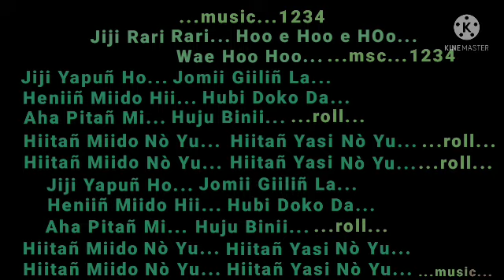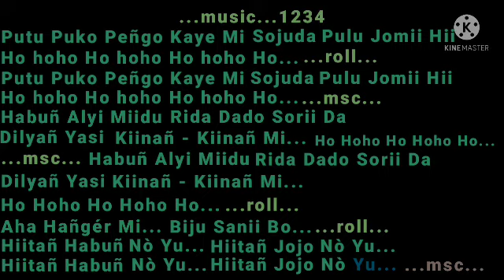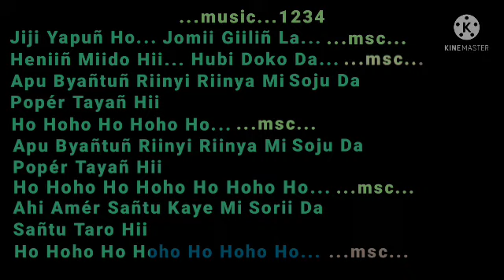Jiji Yapuñ | Lyrical Track | Kuru Ruja | Ligang Kunya Lyrics | Apatani Song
Lyrical Track | Jiji Yapuñ
Singer | Kuru Ruja
Album | Maalo 2007
Lyrics | Ligang Kunya
Tune | Hage Komo
Producer | Dorado Production, Itanagar